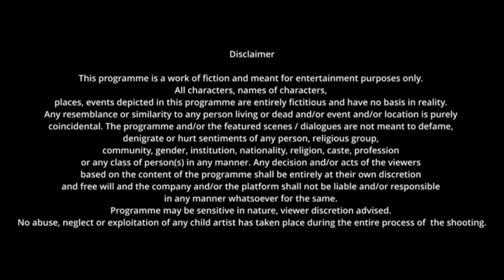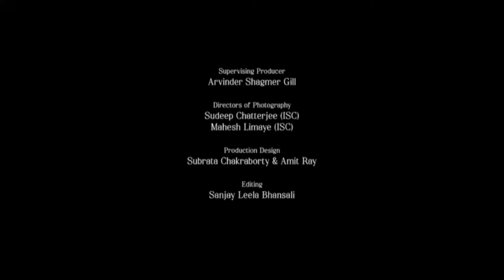Vadhuvu Full Movie In Hindi Dubbed HD 1080p | Avika Gor, Ali Reza, Nandu, Poluri | Facts & Review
Watch the full video to get interesting facts, Ott & Satellite Details, Preproduction-Postproduction & Filming Details, Budget & Worldwide lifetime Box-Office Collection details, Deep Story analysis & explanation with detailed review of the 2023 Indian Telugu-language thriller drama film Vadhuvu

Written and Directed By - Poluri Krishna

Cast
Avika Gor as Anjuri Indu
Nandu as Anand, Indu's husband
Ali Reza as Arya

BY - Restudio Movies